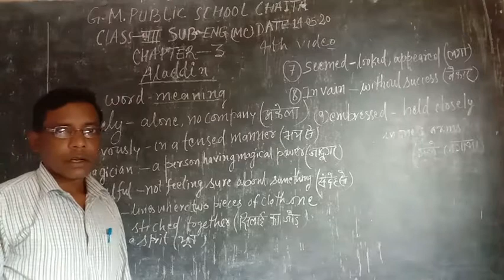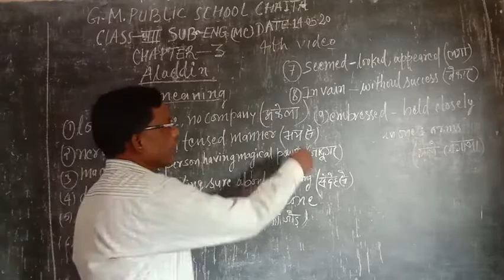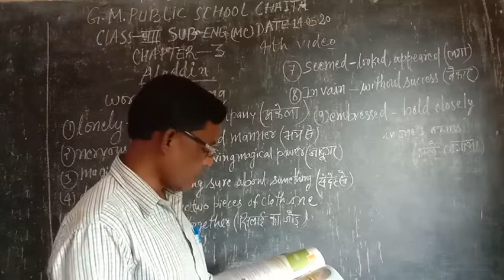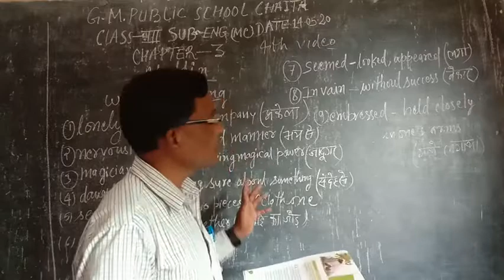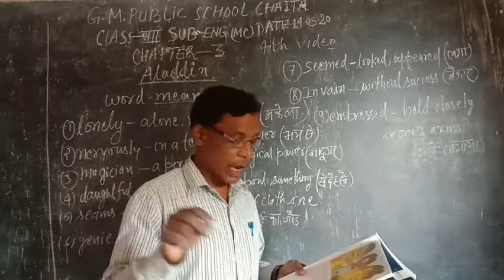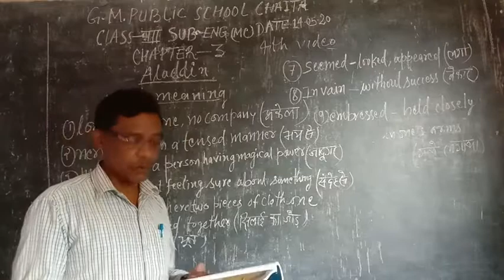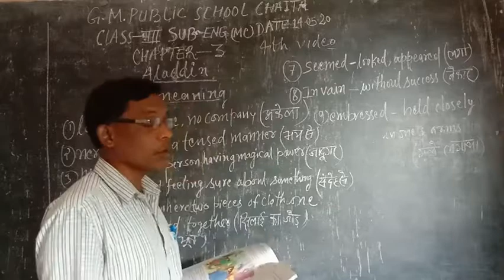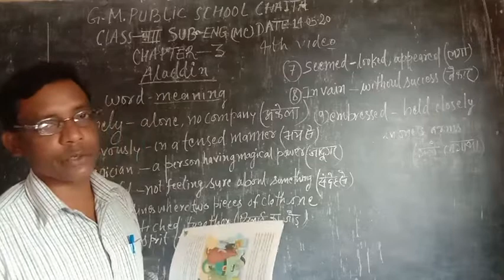Cl-3,sub Eng MC Ch 3,Aladdin,topic 4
Class By Sukh Deo Kisku